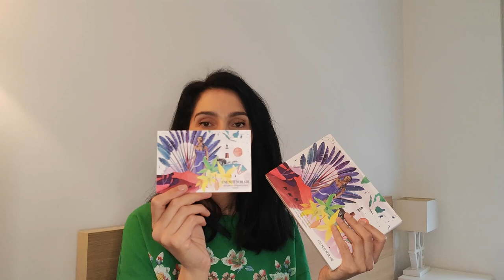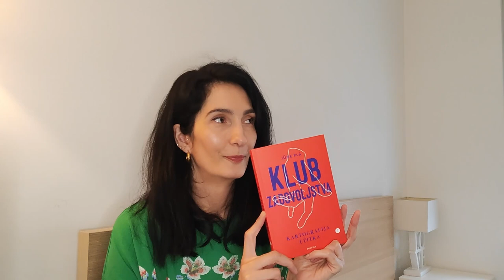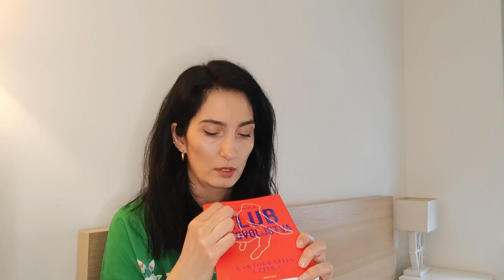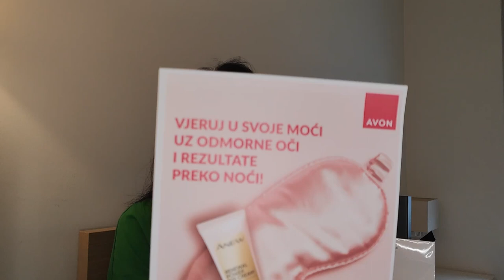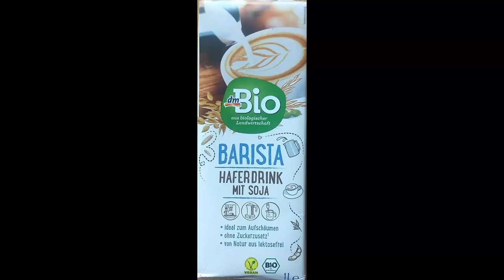Noviteti / Tiziana Terenzi, Xiaomi, Ženski RecenziRAJ, Issey Miyake, Givenchy, Try Me First, Avon...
Bok ljudi,

hvala što ste navratili u još jedan video. :)

✨Iskoristite 10% popusta na uz kupnju semplića, dekanata ili full size bočica uz kod MAJA✨